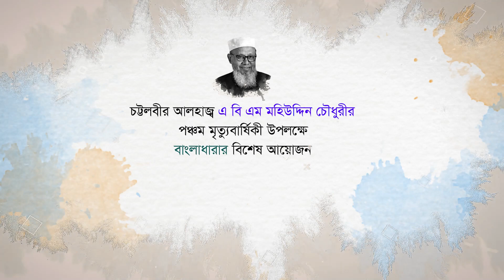বাংলাধারার বিশেষ আয়োজন “হৃদয়ে চট্টলবীর”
চট্টলবীর এ বি এম মহিউদ্দিন চৌধুরীর পঞ্চম মৃত্যুবার্ষিকী উপলক্ষে বাংলাধারার বিশেষ আয়োজন “হৃদয়ে চট্টলবীর”